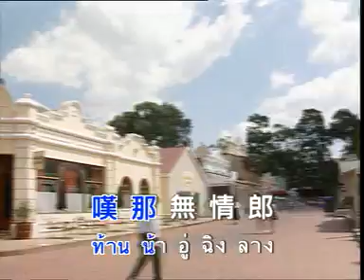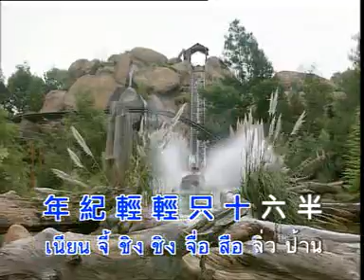หนัน ไห่ กู เหนียง